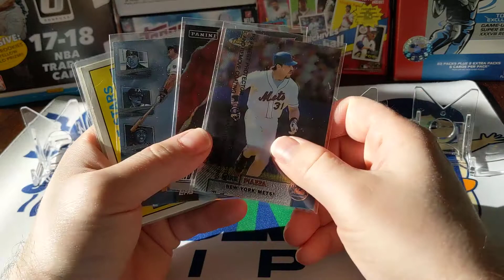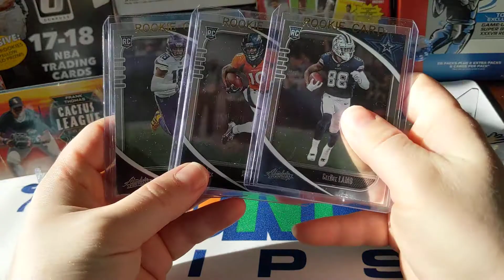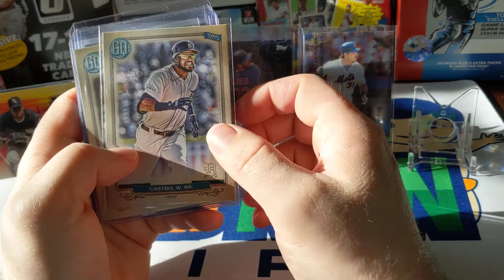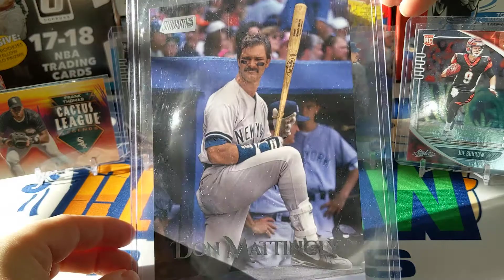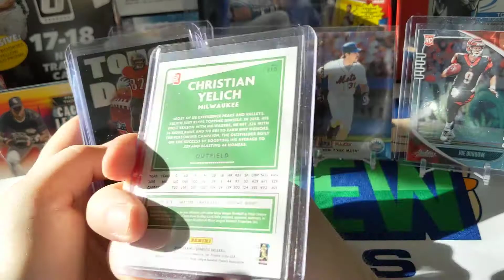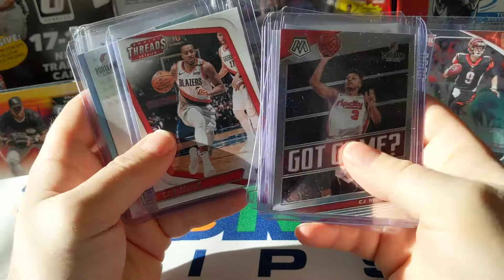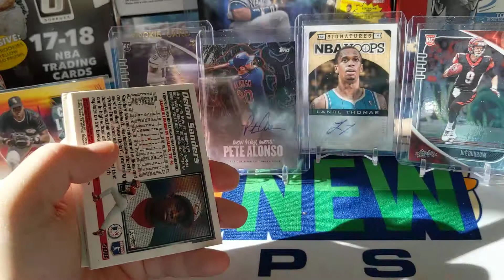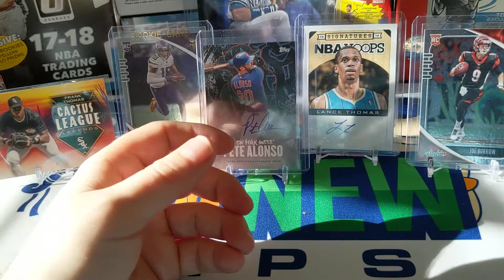Weekly wrap up #8 -95 topps bricked pack success?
Hey everyone and welcome to another weekly wrap up video. Today we will be going over the top pulls of the week plus we have team break and personal rips from Papajay cards, Ebay pickups from Hoss of Cards, other Ebay pickups including another spellbound Kupp, Project 2020, and even an LPGA mem card. Check it out and let me know if you agree with my top 5 picks for the week.